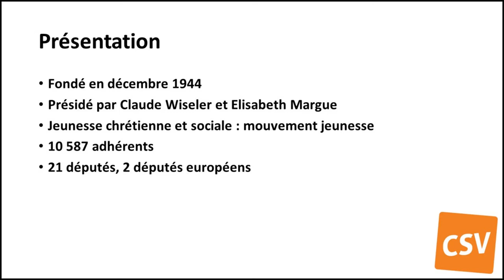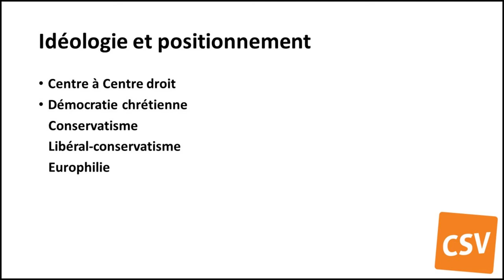Dans les urnes : Chrëschtlech-Sozial Vollekspartei (CSV)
Cette vidéo vous informe sur le parti chrétien social luxembourgeois : Chrëschtlech-Sozial Vollekspartei (CSV)
Mon logiciel de montage (Meine Montage-Software) : Shotcut